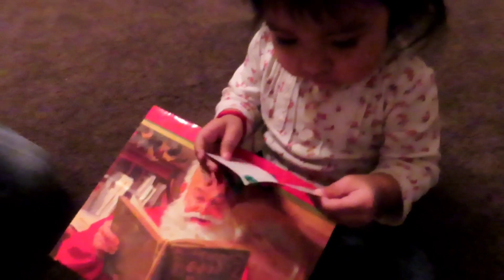Festejando el cumpleaños de Roselyn cocine mole poblano